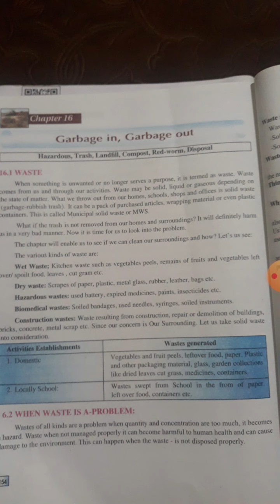6th.... Science.... Garbage in, Garbage out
(By:TABASUM NAZ.. TR.. BMS KUNDLAN)